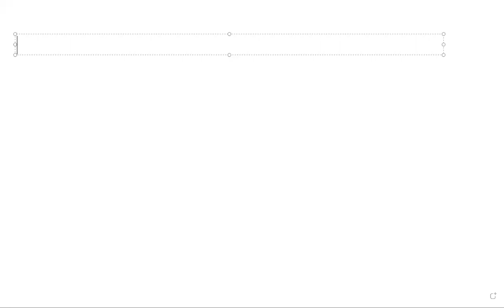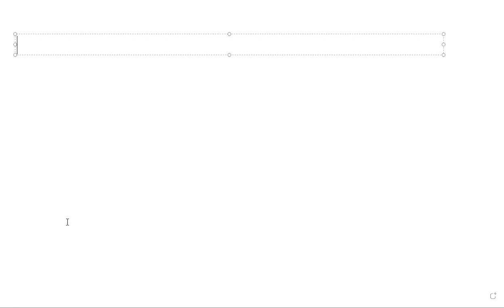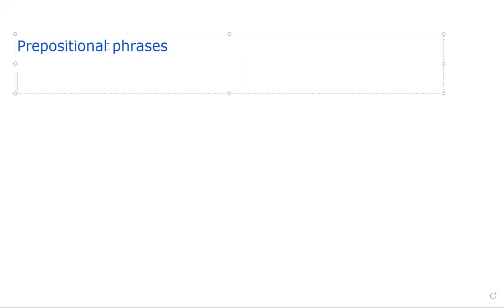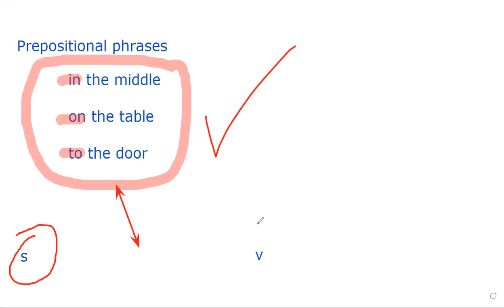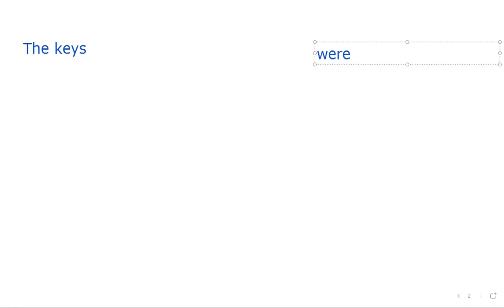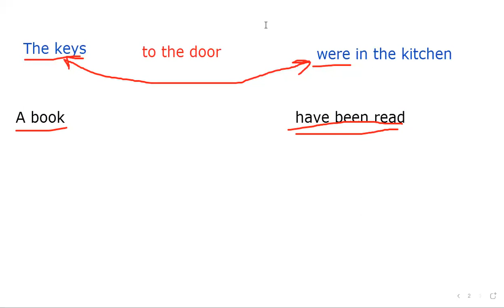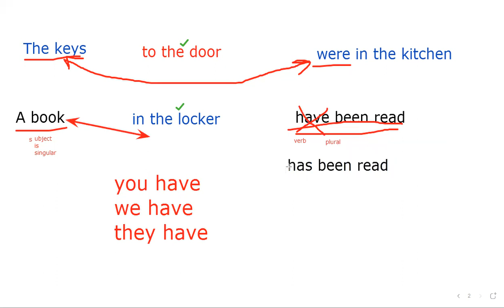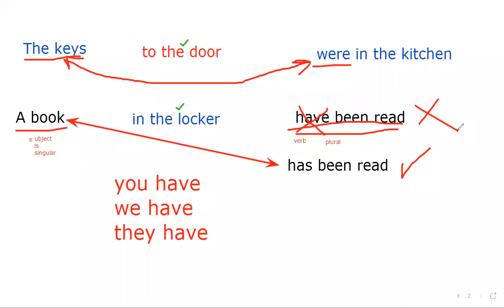JUNE 6TH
TOEFL